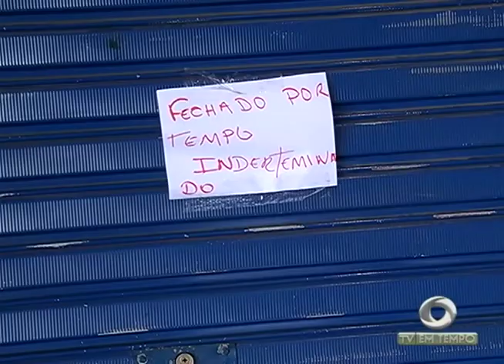T5: Bandidos trocam tiros com a polícia depois de tentativa de assalto ao posto do Sinetram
02º BLOCO JORNAL 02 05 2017 - T5: Bandidos trocam tiros com a polícia depois de tentativa de assalto ao posto do Sinetram